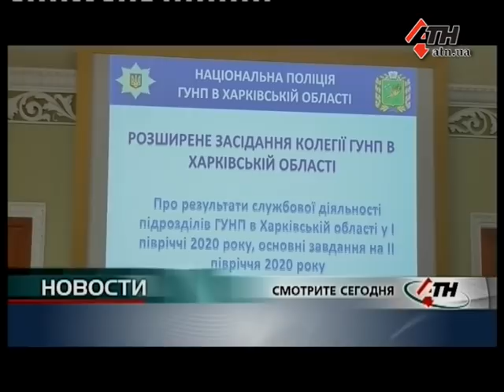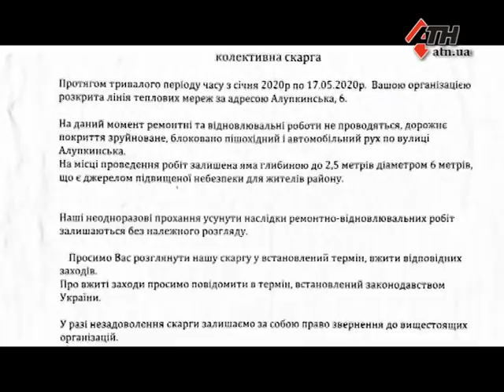Новости АТН - 23.07.2020